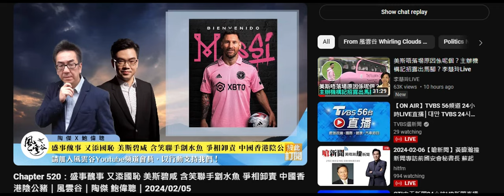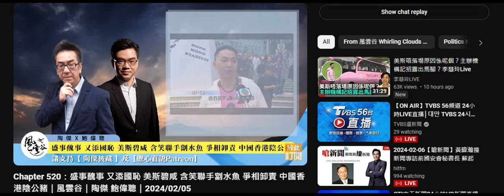20240205 打女人偷錢賊林匡正鳩吹買咗兩場美斯，吹美斯無落場無所謂，但分析唔到美斯唔落場原因，而家分析出嚟係一個呃錢局，美斯唔粉飾太平，買咗飛啲人變咗傻仔水魚韭菜成嘲笑對象。偷錢賊衰咗就會吹無買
偷錢賊吹係英國住咗十年又咁鍾意足球，點解吹唔到、分析唔到陶傑啲嘢出嚟？

美斯去到日本笑晒口，仲跟支持者揮手
香港啲腦殘變晒柒頭，仲仆出嚟證明自己係嚴重腦殘

Chapter 520：盛事醜事 又添國恥 美斯碧咸 含笑聯手劏水魚 爭相卸責 中國香港陰公豬｜風雲谷｜陶傑 鮑偉聰｜2024/02/05